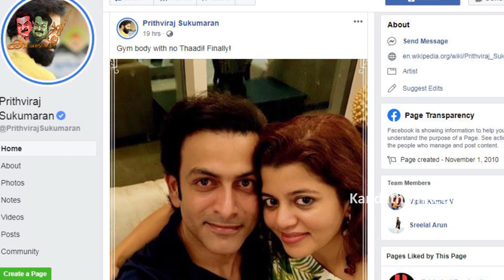വീണ്ടും ആരാധകരെ ഞെട്ടിച്ച് പ്രിത്വിരാജ് | Prithviraj's new look after Aadujeevitham